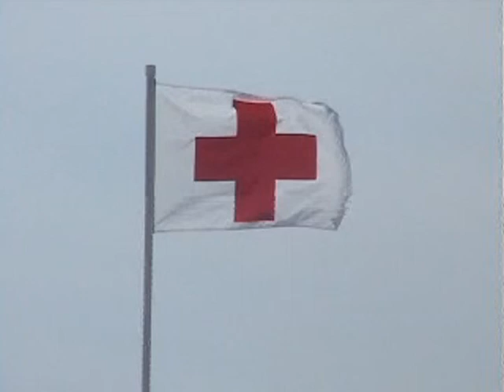Zach Kate 4 03 8 03